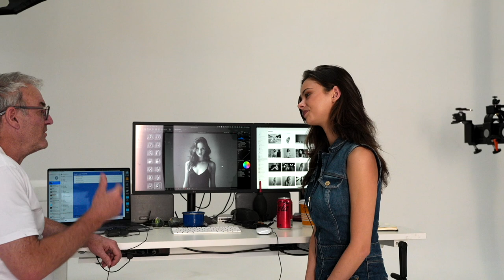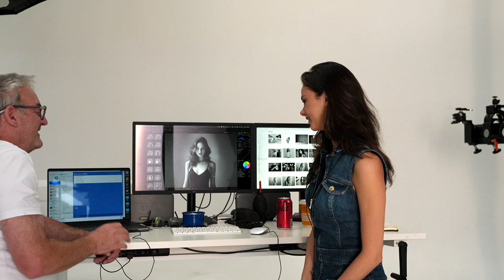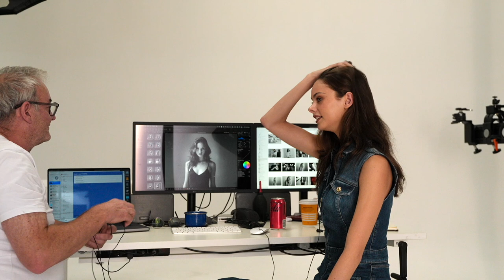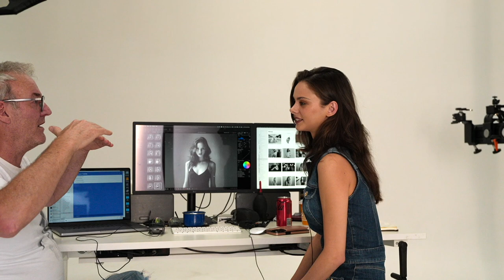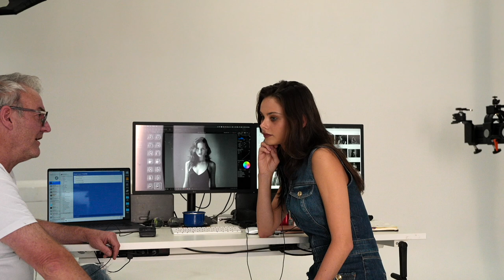The Peter & Bec Podcast ep 56